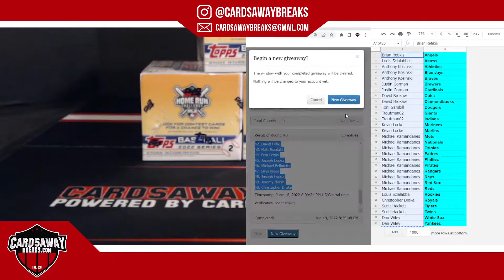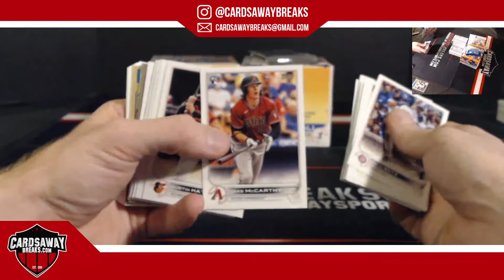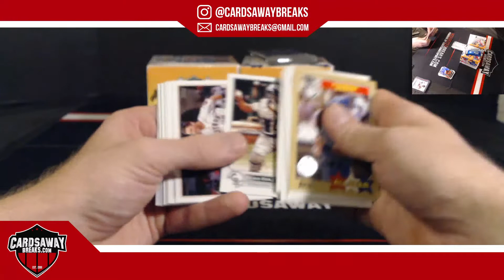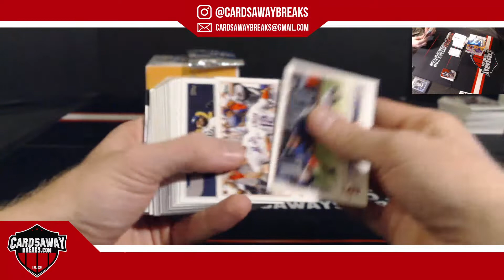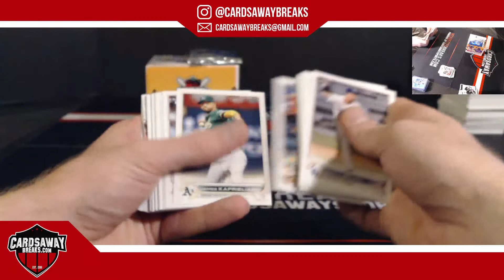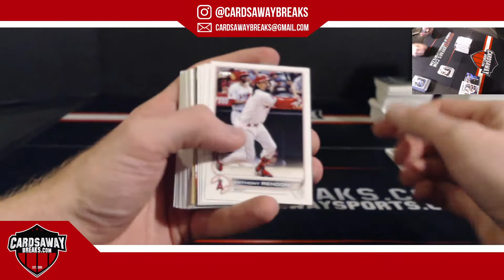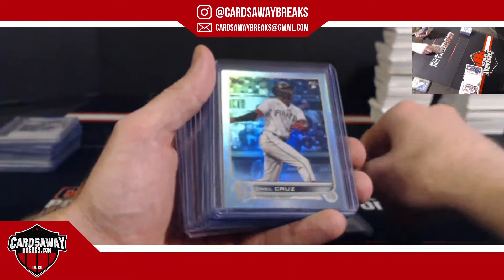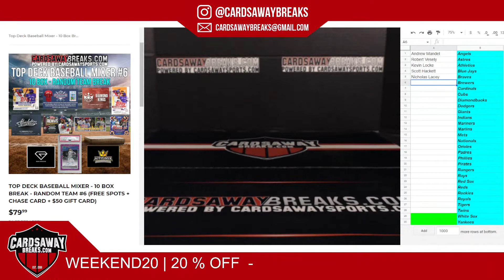3 Box Series 2 Jumbo RT #2